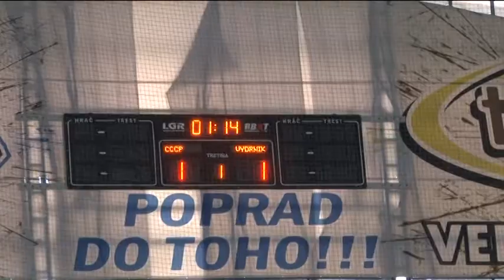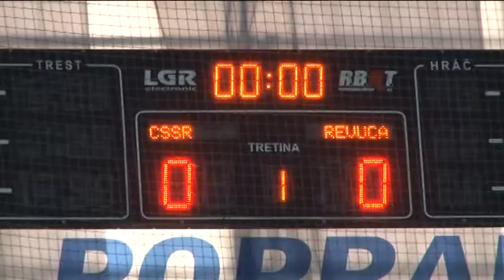„Rusi" sa dočkali víťazstva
TV Poprad - „Rusi" sa dočkali víťazstva